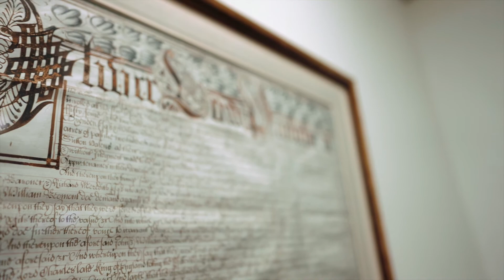Hear from Tania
I couldn’t consider going to anybody else but them. I find the staff here are not only caring, but understanding, delicate, non-judgemental, extremely informative, and supportive.